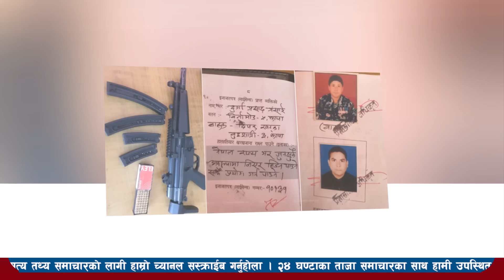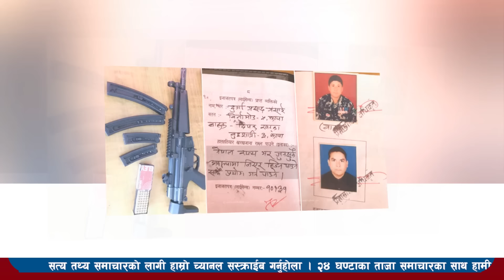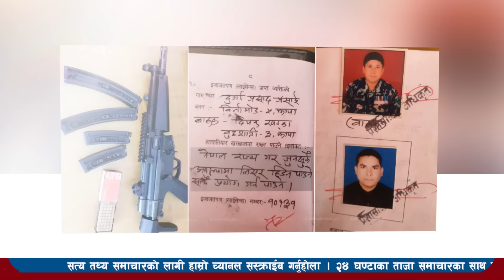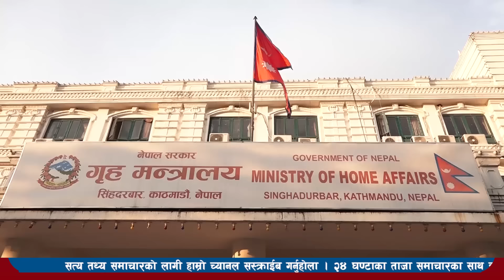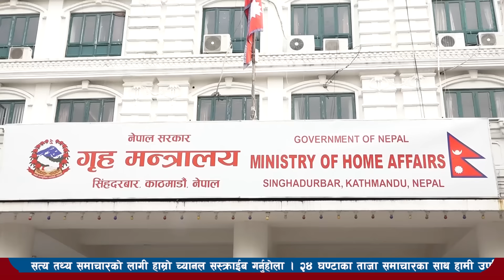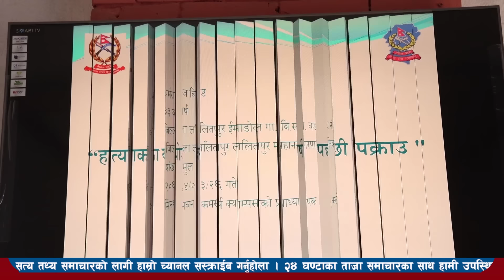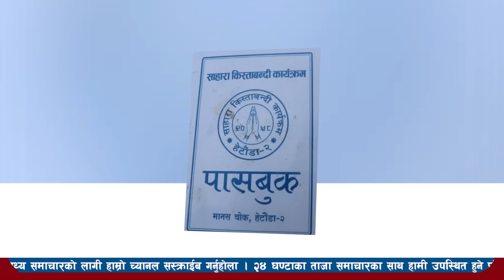nepali news 🔴 samachar nepal today live l aajako taja mukhya khabar l दिनभरको न्युज